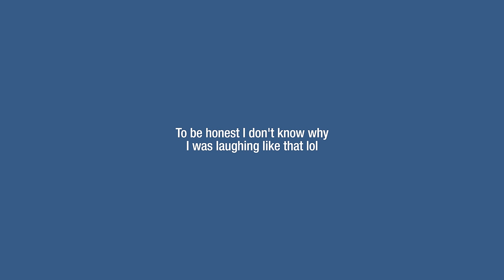My children have grown up and are back with their first full album ft. @DKBOFFICIAL - Edward Avila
DKB (다크비)